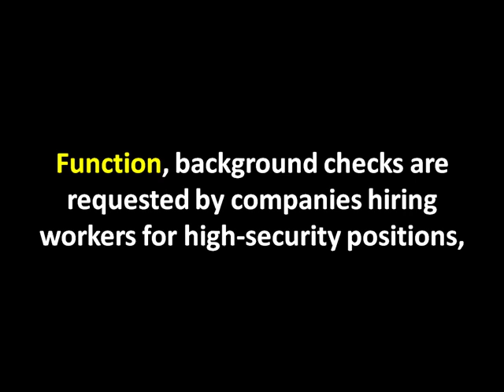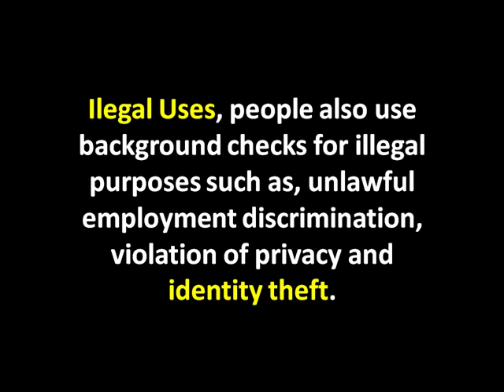Reasons to Perform a Background Check | Criminal Background Check | Employment Background Check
--- Looking for BACKGROUND CHECKS? Here's BACKGROUND CHECKS information for you!

Background checks are conducted mostly for security and safety reasons. Their main use is for screening potential employees, but background checks can be performed for other reasons as well.

1.Function, background checks are requested by companies hiring workers for high-security positions, those handling large sums of money on a daily basis, or those applying for a position of trust. Government agencies require background checks for many jobs.

2.Features, background reports can range from a detailed account of a potential employee's personal associations to a verification of an applicant's Social Security number.

3.Ilegal Uses, people also use background checks for illegal purposes such as, unlawful employment discrimination, violation of privacy and identity theft.

4.Significance, there are many reasons why background checks are on the rise. Negligent hiring which can cause lawsuits, current events, child abuse and abductions, terrorist acts, corporate responsibility and false representations by job candidates are a few.

5.Who Regulates Background Checks, the Fair Credit and Reporting Act (FCRA) limits what can and cannot be investigated by an employer. However, this can only be applied to checks outside the company. A state may have stronger laws such as in California, where there is the California Investigative Consumer Reporting Agencies and Consumer Credit Reporting Agency. State labor laws also may help to regulate background checks.